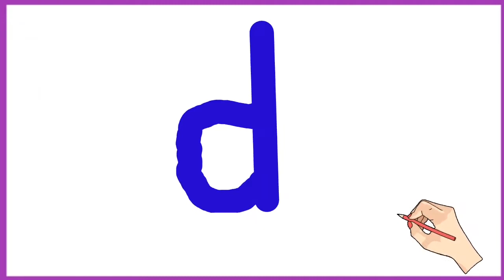-Writing Alphabet Letters For Children | Alphabet for Kids Super Happy Kids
Hi Kids, Welcome to super happy kids
After learning about Letters in the previous video, you will learn how to write Capital and small letters in this video Super Happy Kids, Cute Baby Video,